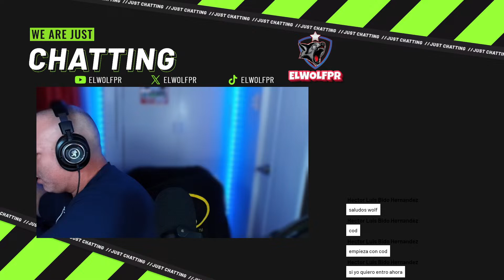Prohibiciones En Los Juegos - ¡no Te Lo Pierdas!😱😱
¡Prepárate para algunas prohibiciones masivas en los juegos!
Comienzan Los Baneos Masivos en Juegos
INFORMACIÓN DEL CANAL :
Soy Edwin Mis compas Me dicen Wolf  y básicamente lo que hago en mi canal es hacer de mi afición, los videojuegos, un modo de entretenimiento para todo el mundo. No soy el mejor jugador, ni el que mejor comenta, ni el que mejor edita, pero espero que aún así disfrutes a mi lado y junto a los amigos que me acompañan en  el día a día haciendo vídeos. Un fuerte abrazo. Los quiero. 💜
Fortnite Creator Code: ELWOLFPR
Sigueme.